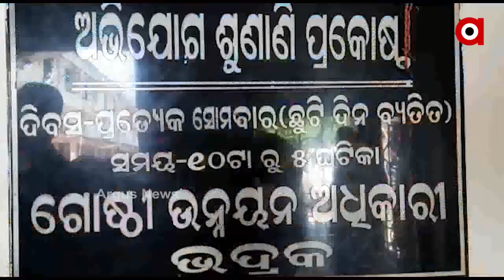ଗୋଷ୍ଠୀ ଉନ୍ନୟନ ଅଧିକାରୀଙ୍କ ହୃଦଘାତରେ ମୃତ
ଭଦ୍ରକ ବ୍ଲକର ଗୋଷ୍ଠୀ ଉନ୍ନୟନ ଅଧିକାରୀଙ୍କ ହୃଦଘାତରେ ମୃତ. ଭଦ୍ରକ ଜିଲ୍ଲା ମୁଖ୍ୟ ଚିକିତ୍ସାଳୟରେ ଚିକିତ୍ସାଧୀନ ଅବସ୍ଥାରେ ତାଙ୍କର ମୃତ୍ୟୁ ହୋଇଛି.